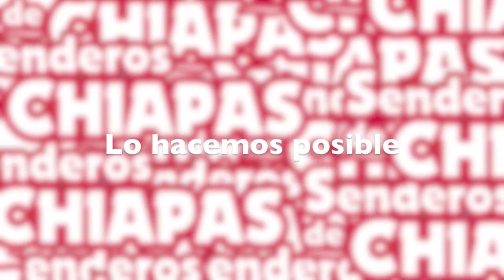Finca Hamburgo - Senderos de Chiapas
Visitamos la Finca Hamburgo ubicada en Tapachula, Chiapas